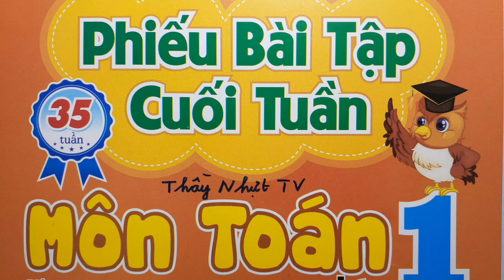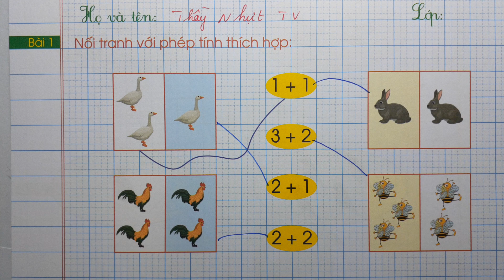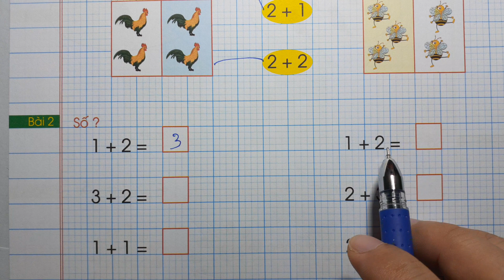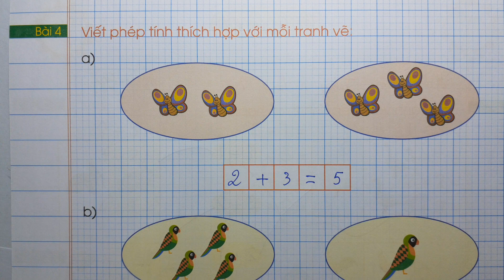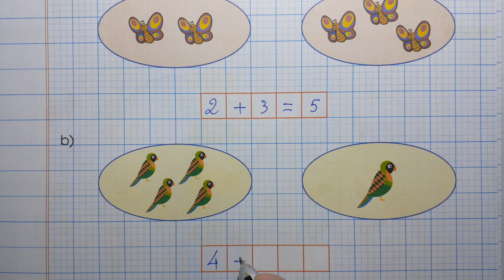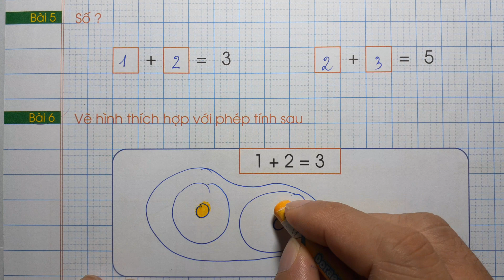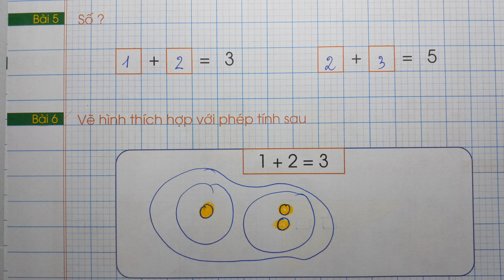PHIẾU BÀI TẬP CUỐI TUẦN MÔN TOÁN LỚP 1 - TUẦN 6 - Thầy Nhựt TV